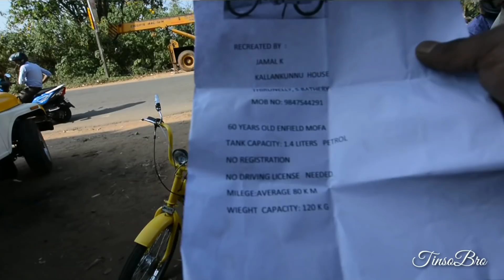മലയാളത്തില്‍ CBR 250 R MODIFICATIONS FOR LONG DISTANCE/50 DAYS 13000 KMSBonus:Royal Enfield MOFA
ഇങ്ങനെ ആണ് നമ്മടെ ബൈക്ക് Modification..

Royal Enfield MOFA.. കാണൂ..
കൂടുതൽ വിവരങ്ങള്‍ക്ക്..
Jamal K, Wayanad..
കുറെ അധികം പഴയ വാഹനങ്ങളെ സ്നേഹിക്കുന്ന ഒരു ആൾ.

TinsoBro k ഒരു Like കൊട് Bro.. 😍 😍